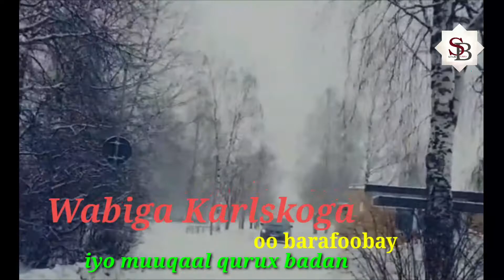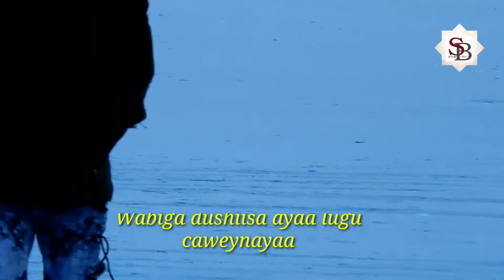Muuqaal qurux badan, Sweden